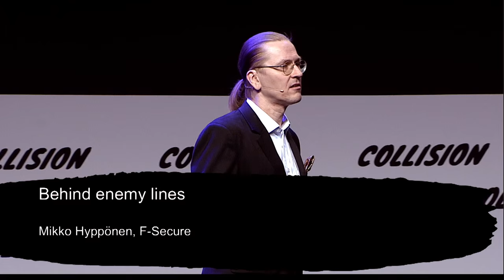Behind enemy lines - Mikko Hypponen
Online attacks morph and change shape every few years. However, the biggest changes we've seen have not been technical; they've been social. It's all about the attackers and their motives. What are the criminals attackers doing today? What about the hactivists? And why do we see more and more malware written by governments? Do terrorist groups have credible online attack capability? And what can you do to protect your network?